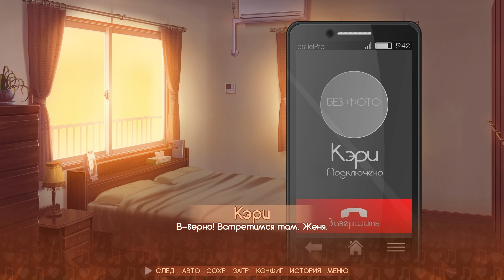03 - ► ВАЖНАЯ КНИГА ◄ Sounds of Her Love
Между двумя подростковыми сердцами врывается масса чувств и эмоций. Они оба проводят рутинный образ жизни, посещая международную школу в Токио. Что такое взросление? Конечно, это любовь. Главный герой, в надежде изменить свою жизнь, переводится в другую школу. Однако, оказывается, что эта школа ничем не отличается от остальных. За исключением одного человека... Здесь встречаются два разных темперамента, доказывая, что нет любви "не подходящей", а что из этого выйдет - решать вам.

Обязательно посмотри другие прохождения:
Divided Hearts. Doki Doki Literature Club!